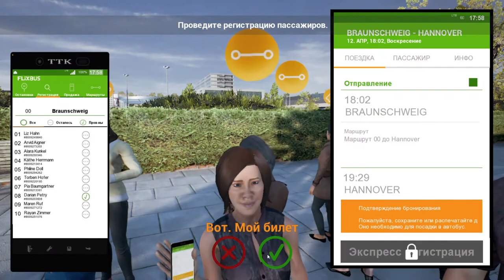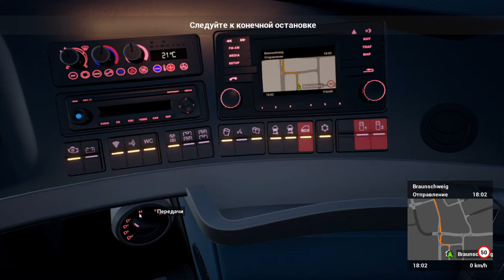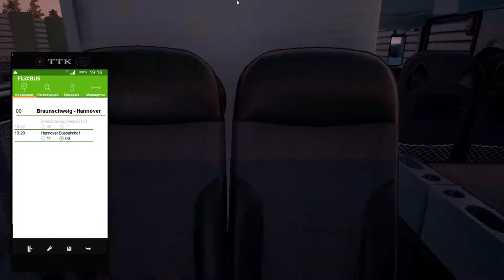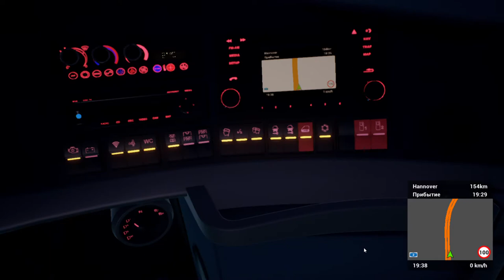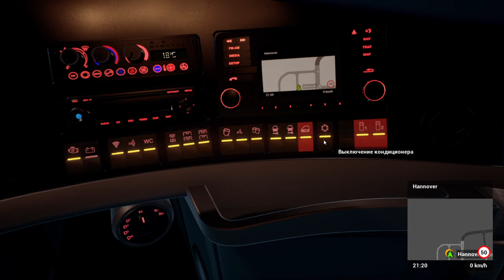Fernbus Simulator.Neoplan Skyliner.!GAMEPLAY!